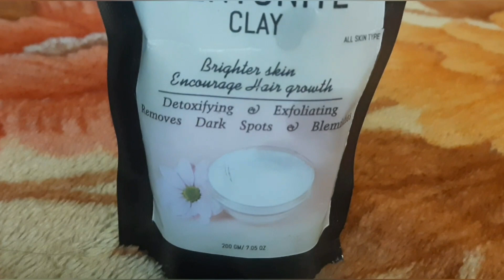CLAY VS CLAY // ancient skin brightening secret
Multhani mitti vs Bentonite clay// differences in tamil